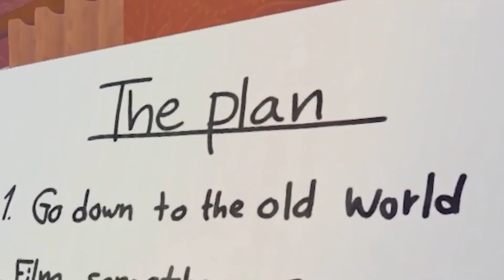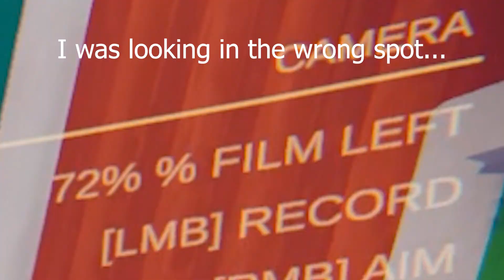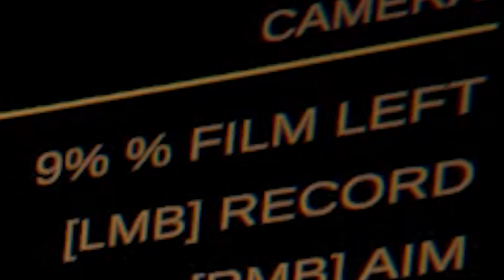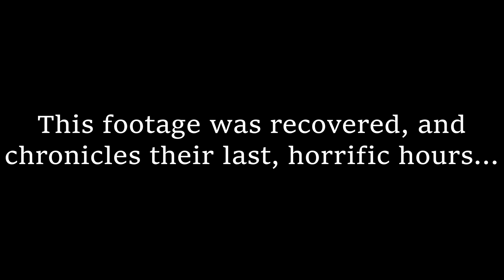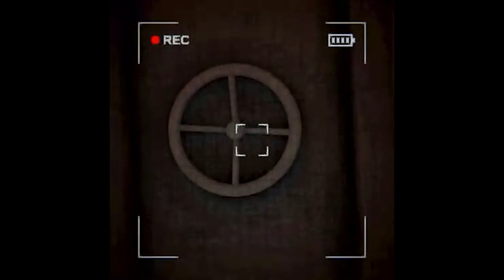Let's Play Content Warning - A horror game about being a YouTuber!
Doc and Gary go nuts trying to be popular spook-tubers!